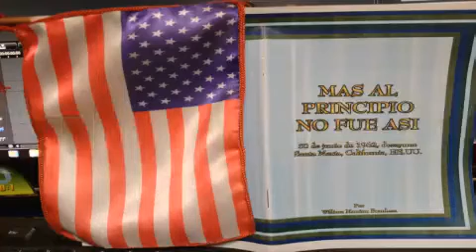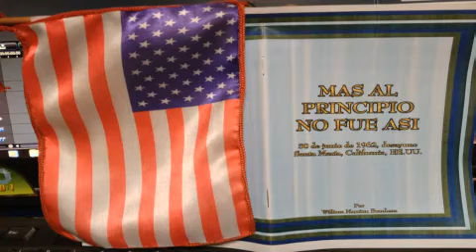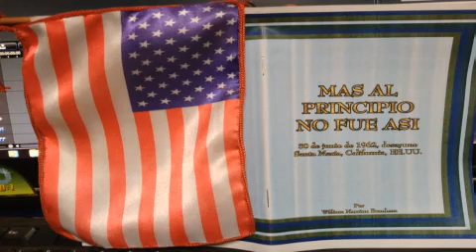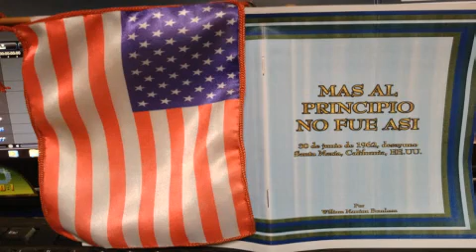MENSAJE ..MAS AL PRINCIPIO NO FUE ASI..POR W-M-BRANHAM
PREDICADO EL 30 DE JUNIO DE 1962, EN SANTA MARÍA -CALIFORNIA --A.M-